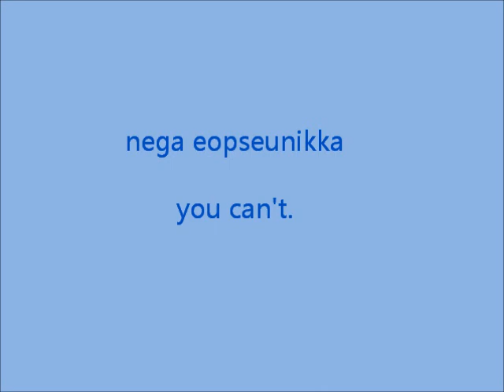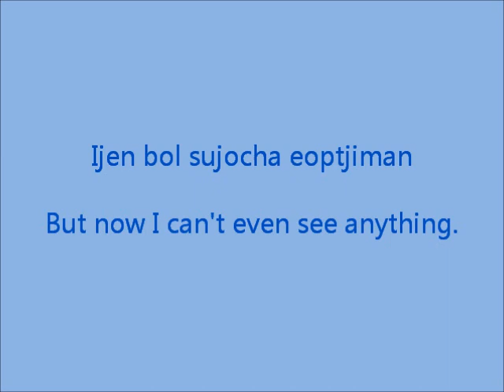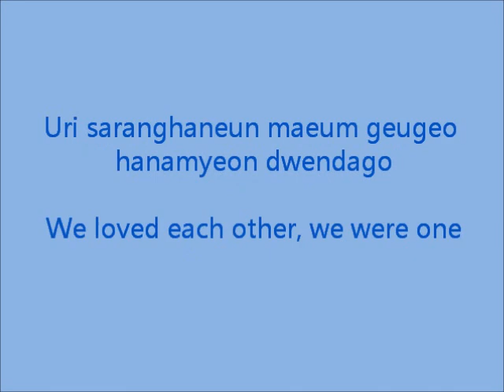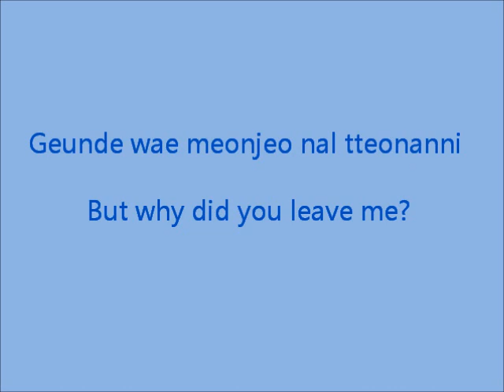Orange Caramel - Still/NotYet Romanized + English lyrics (on screen)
I love this song! My fav song in their 2nd mini album.

AfterSchool/Orange Caramel's Raina wrote the lyrics for this song.

NOTE: English Translation is not done by me. The English lyrics on screen is not directly translated from the romanized lyrics.

Pictures and Song not owned by me.